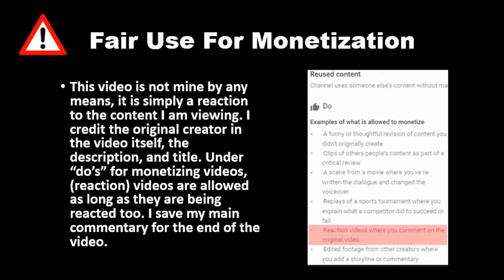Lady Calls Cop On A Black Mom With A White Kid, Instantly Regrets It (Dhar Mann) REACTION!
If any videos are suggested from Feb 19th and beyond they will be ignored as at the moment I have many videos to react too as it is. The suggestions I have already, I will get too at some point.